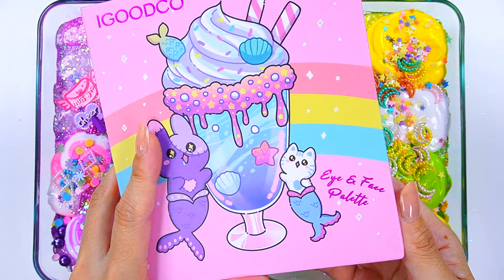"Teenieping Purple VS Yellow" Slime. Mixing Makeup into clear slime! 🌈ASMR🌈 satisfying 슬라임 (444)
🌈Hello~! 🥰
🌈please subscrive and like 👍

🌈💜💙💚💛🧡❤‍🩹ㅡㅡㅡㅡㅡㅡㅡㅡㅡㅡㅡㅡㅡ